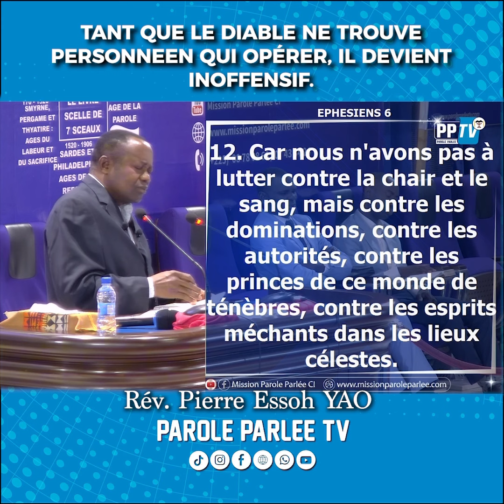Tant que le diable ne trouve personne en qui opérer, il devient inoffensif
Rév. Pierre Essoh YAO